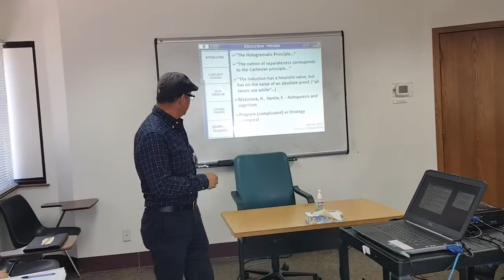📚📓📃 Dr. Pedro Galindo: UNIVERSITY OF COLORADO BOULDER. Systems thinking,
🎇🌦🌩 Sharing with my countrypeople some knowledge on Systems Thinking, Complex Thinking, Complexity Sciences at University of Colorado Boulder